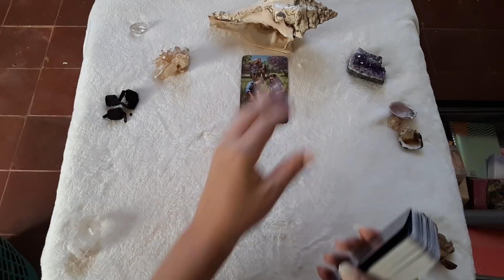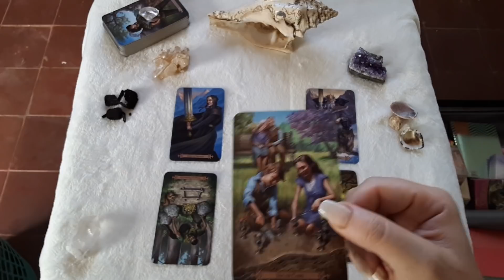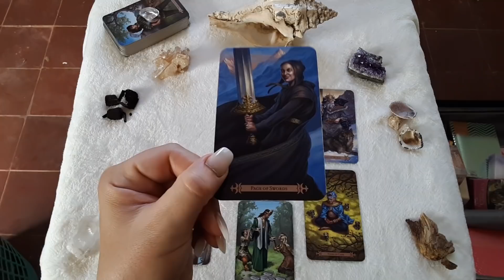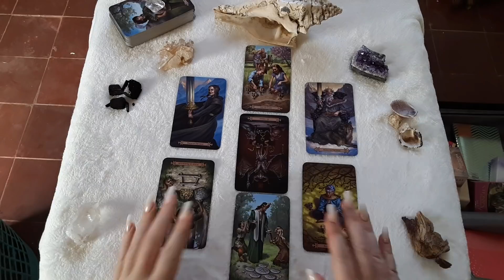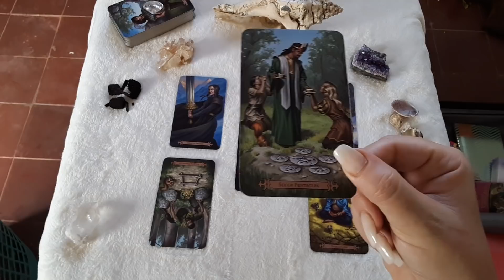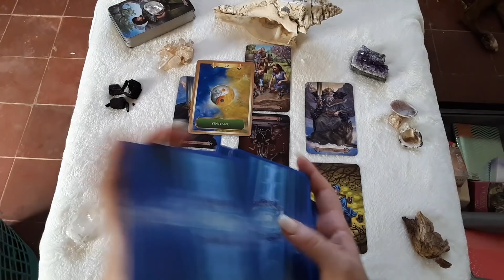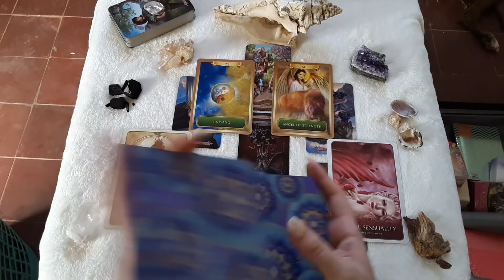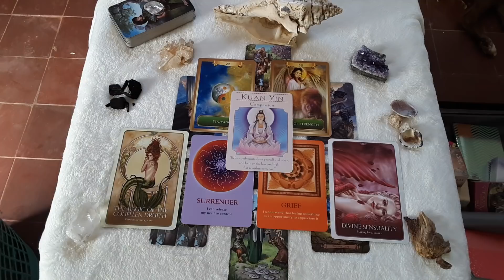Cancer (1.10-2.09)-Ready or Not...This is Coming!-Full Moon in Cancer/Lunar Eclipse Tarot Reading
This is a reading for Cancer Lunar Eclipse/Cancer Sun, Moon, Rising and Venus signs from the Full Moon in Cancer on 1.10 until the Full Moon in Leo 2.09. Cross-watchers welcome!

Spread courtesy of Biddy Tarot.